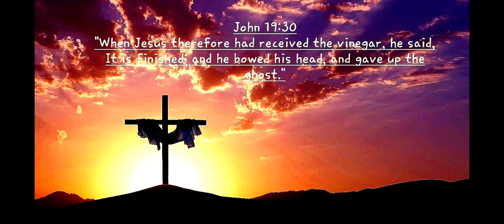Stoney Creek - The Last Thing on His Mind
"When Jesus therefore had received the vinegar, he said, It is finished: and he bowed his head, and gave up the ghost."

Lyrics:

[Instrumental]

(Verse 1)
When he knelt there in the garden
Pouring out his heart and soul
When his sweat became as drops of blood
Knowing where he had to go
And when they beat him unmercifully
Though innocent of every crime
It must've been the last thing on his mind
When they shoved those thorns
Into his brow
As he surrendered to God's Will
Grumbling underneath his heavy load
Walking up Calvary's Hill
And when he looked up at Golgotha
Up to the mountain he must climb

(Chorus)
O who can know his pain
Or understand the price he paid
So that you and I could live
Under God's Amazing Grace
As his heart broke
As his blood flowed
As he freely gave his life

[Instrumental]

(Verse 2)
When he felt those rusted nails
Tearing through his flesh
Crying father forgive them
Struggling for one last breath
And when God left him hanging there
To bear the sin for all mankind

[Ending]
As he hung there on the tree
Dying for you and me

[Instrumental]